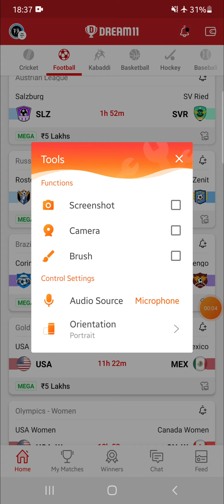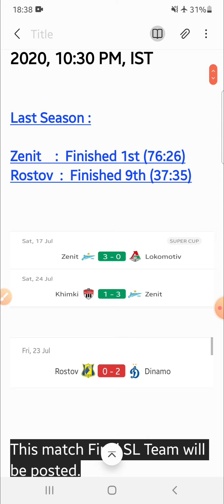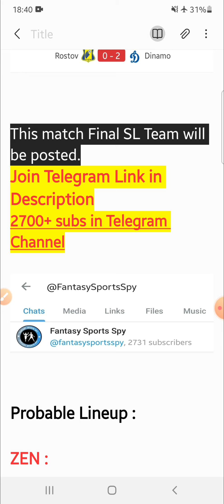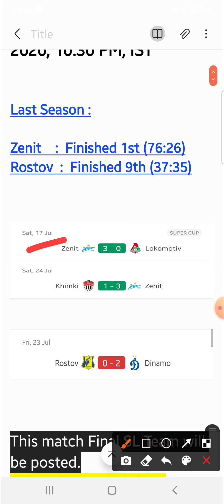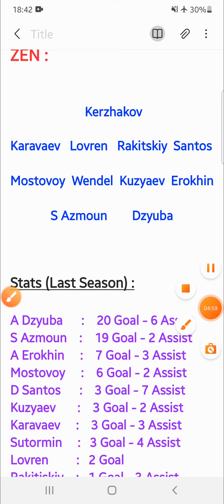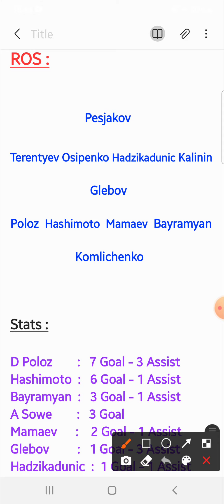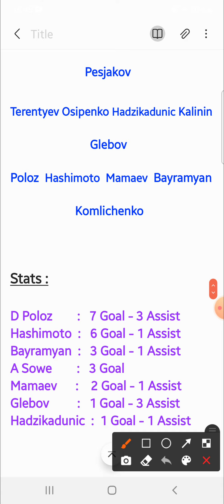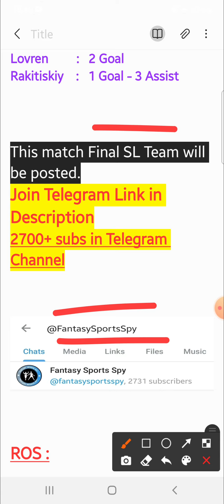ROS vs ZEN | ROS vs ZEN Dream11 Tips & Predictions | Rostov vs Zenit Dream11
👉Less competition ✅

2. Dream11 takes great care to comply with all central and state legislations in India to ensure that users are fully protected. Every contest is carefully designed to comply with applicable regulations in India.

3. This video analysis is based on my research and knowledge. I am not forcing anyone to follow my prediction.